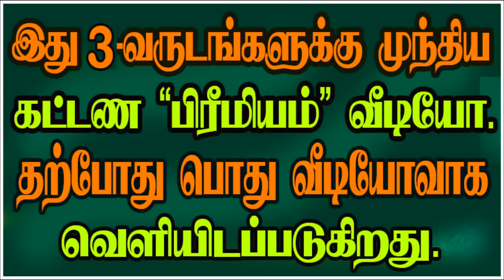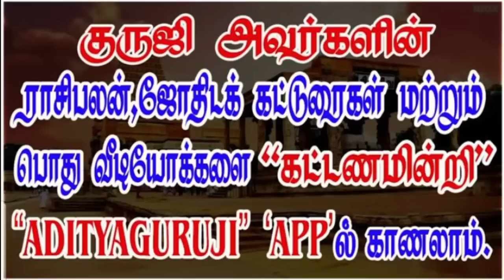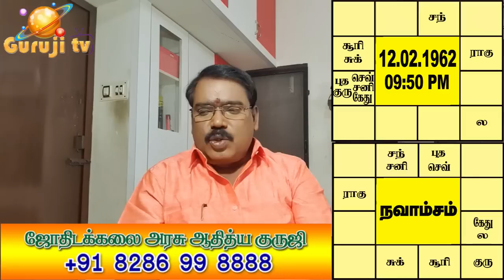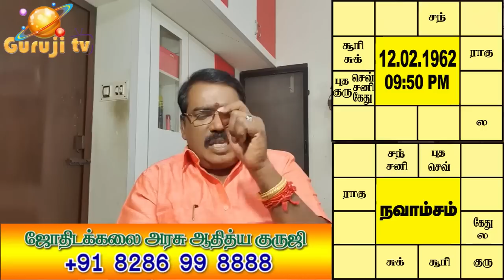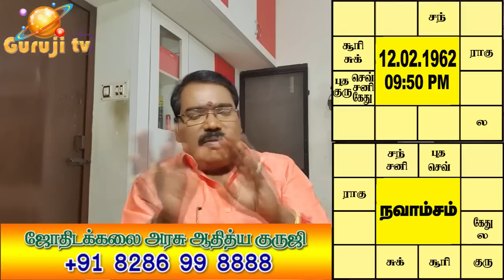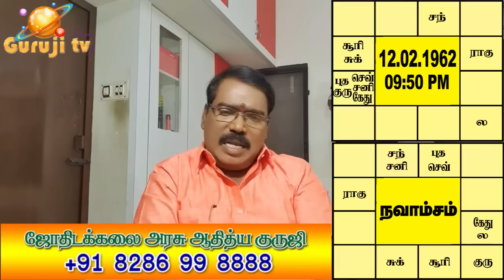Mars auspicious. Police Officer Horoscope -செவ்வாய் சுபத்துவம் காவல்துறை அதிகாரி ஜாதகம்adityaguruji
ஒருவர் காவல்துறையில் உயர் அதிகார அமைப்பில் இருக்க எத்தகைய சாதக நிலை இருக்க வேண்டும்? செவ்வாயின் சுபத்துவம், சூரியனின் அதிக சுபத்துவம், குருஜியின் விளக்கம்..